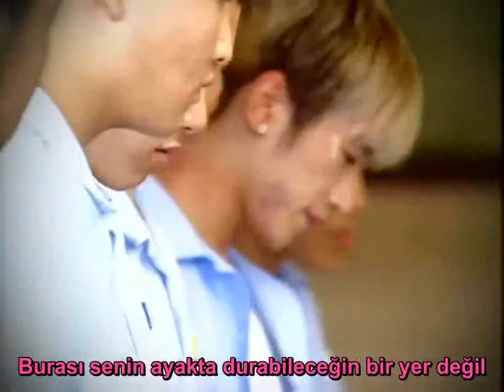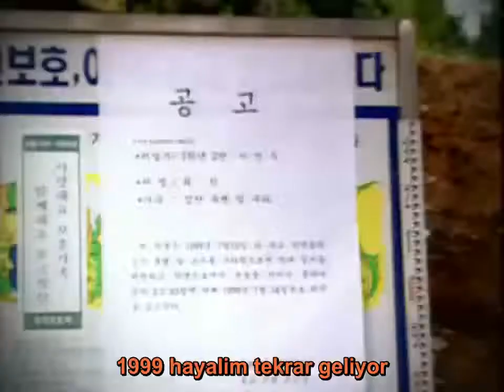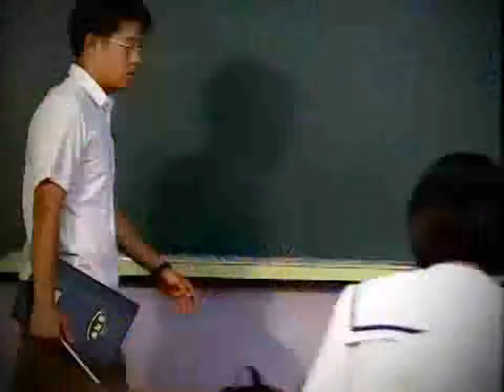Shinhwa - Yo! Türkçe Altyazılı